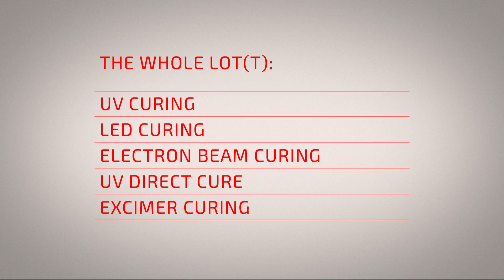Lott-Lacke - see our laboratory and workspaces!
We are LOTT-LACKE – the GERMAN radiation curing lacquer system specialist!

We are one of the leading lacquer system developers and we are the only company which offers all radiation curing systems under one roof.

We offer the whole lot of radiation curing applications:

We use UV curing, LED curing, EB curing, UV direct cure and Excimer curing to develop the best industry lacquers for a variety of business applications.

We have the best equipped workspaces in the industry and are one of the most modern employers. Our team spirit and expertise guarantee a lean and effective work output.

Work with us: As a colleague and team member here in our laboratory in Herford, or be our partner and client to improve YOUR product portfolio quality with our lacquer systems.

Let's develop together innovative coatings for YOUR individual range of applications!

We are permanently looking for new colleagues - please visit our career